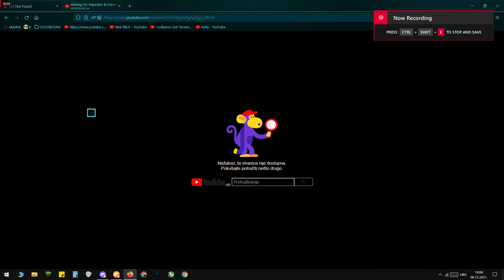BANDITO GOT HACKED (Channel deleted by hacker)